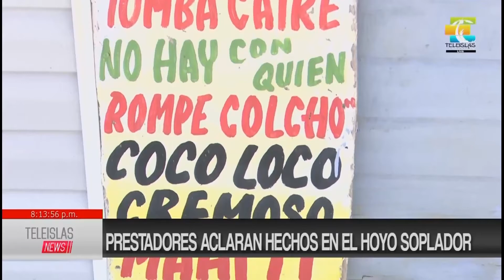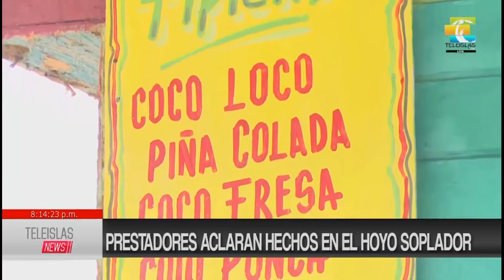TeleislasNews | Prestadores aclaran hechos en el Hoyo Soplador.